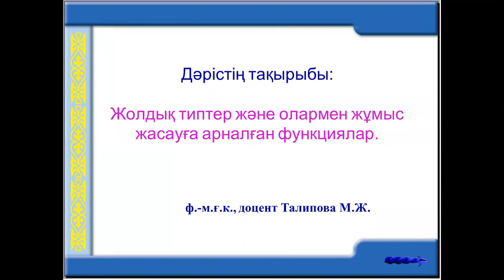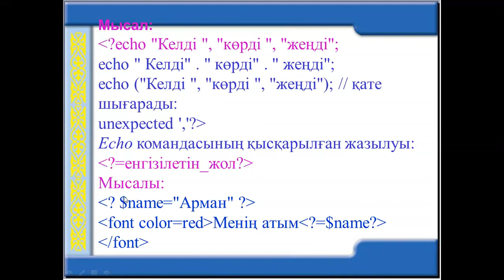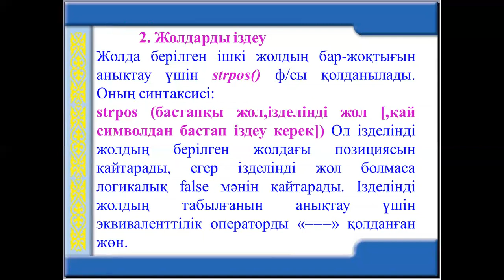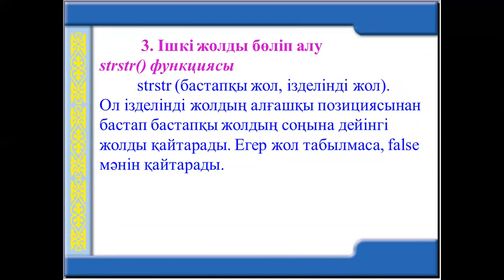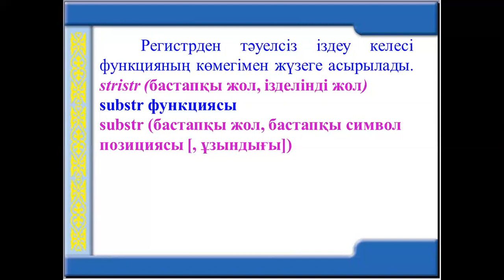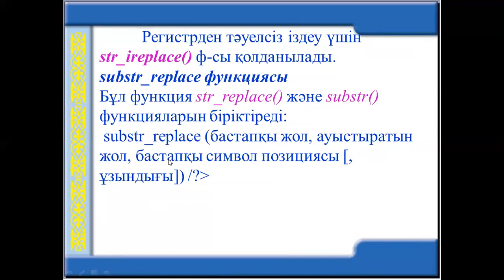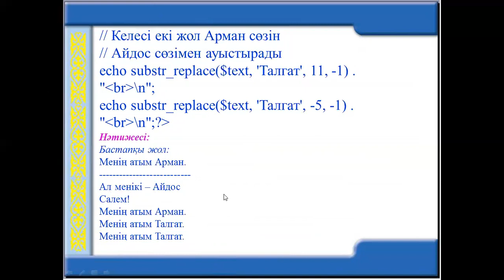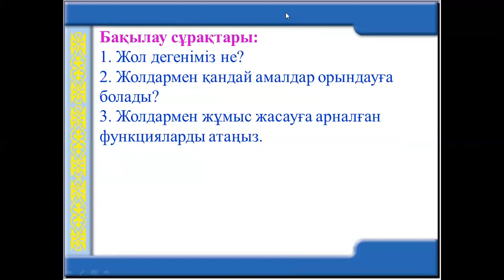Талипова М.Ж. МКИХ. 5лекция